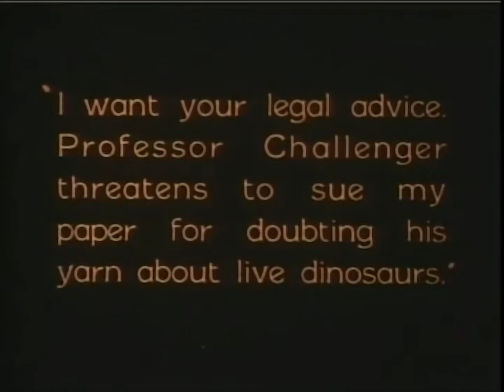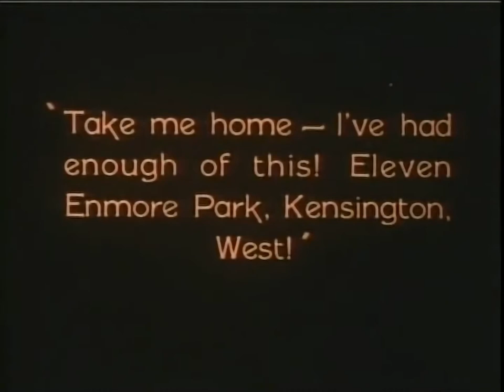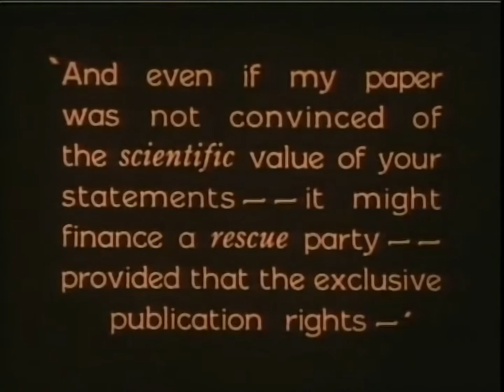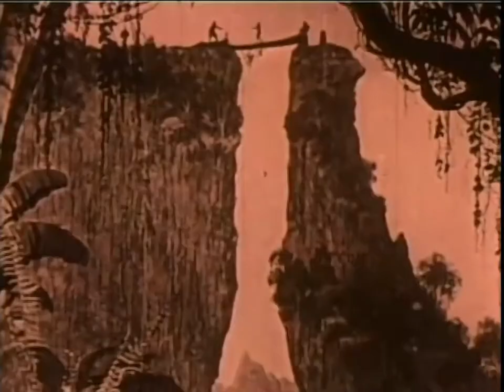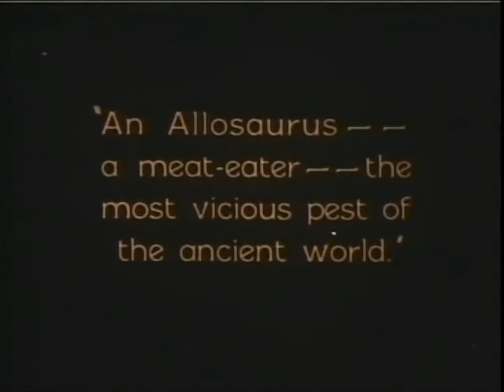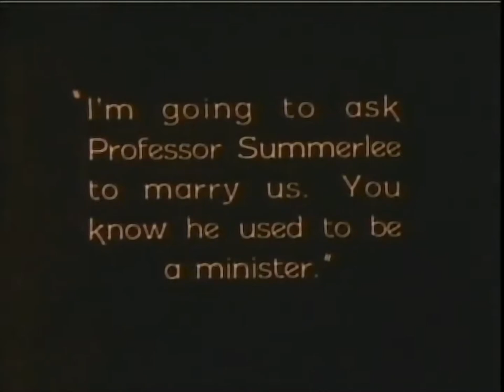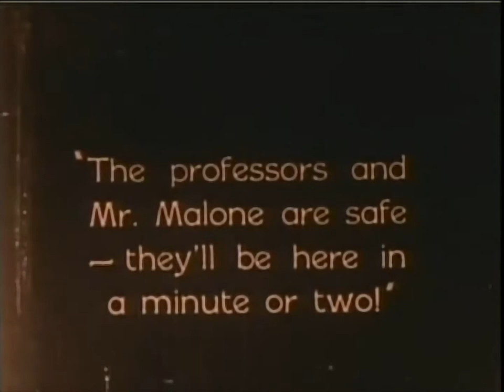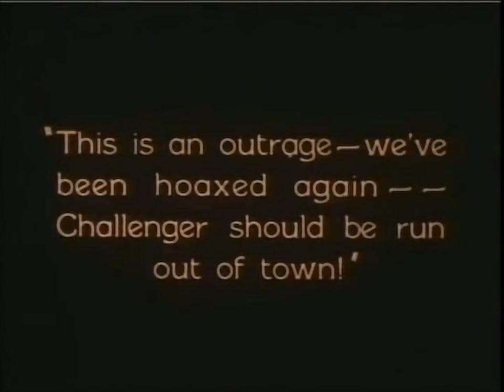The Lost World 1925 Silent Movie Adventure (Enhanced HD 4K)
The Lost World is a 1925 American silent fantasy monster adventure film adapted from Arthur Conan Doyle's 1912 novel of the same name. The film was produced and distributed by First National Pictures, a major Hollywood studio at the time, and stars Wallace Beery as Professor Challenger. It was directed by Harry O. Hoyt and featured pioneering stop motion special effects by Willis O'Brien, a forerunner of his work on the original King Kong. Doyle appears in a frontispiece to the film, absent from some extant prints.

Plot:

From a lost expedition to a plateau in the borders of Peru, Brazil and Colombia, Paula White brings the journal of her father explorer Maple White to the eccentric Professor Challenger in London. The journal features sketches of dinosaurs which is enough proof for Challenger to publicly announce that dinosaurs still walk the earth. Met with ridicule at an academic meeting at the Zoological Hall, Challenger reluctantly accepts a newspaper's offer to finance a mission to rescue Maple White. Professor Challenger, Paula White, sportsman Sir John Roxton, news reporter Edward Malone (who is a friend of Roxton and wishes to go on the expedition to impress his fiancée), a skeptical professor Summerlee, an Indian servant Zambo, and Challenger's butler Austin leave for the plateau.

At their campsite at the base of the plateau, the explorers are shocked when a large rock falls, sent their way by an Apeman perched on top of an overhead ledge. As the crew look up to see their attacker, Challenger spies overhead a Pteranodon (mistakenly calling it a Pterodactylus) killing and eating a pig which proves that the statements in Maple White's diary are true. Leaving Zambo and Austin at the camp, they cross a chasm onto the plateau by cutting down a tree and using it as a bridge, but it is knocked over by a Brontosaurus, leaving them trapped.

The explorers witness various life-and-death struggles between the prehistoric beasts of the plateau. An Allosaurus attacks a Trachodon, and knocks it into a bog. The Allosaurus then attacks, and is driven off by a Triceratops. Eventually, the Allosaurus makes its way to the campsite and attacks the exploration party. It is finally driven off by Ed who tosses a torch into its mouth. Convinced that the camp is not safe, Ed climbs a tree to look for a new location, but is attacked by the apeman. Roxton succeeds in shooting the apeman, but the creature is merely wounded and escapes before he can finish him off. Meanwhile, an Agathaumas is attacked by the Allosaurus, and gores it to death. Suddenly, a Tyrannosaurus attacks and kills the Agathaumas, along with an unfortunate Pteranodon.

The explorers then make preparations to live on the plateau potentially indefinitely. A catapult is constructed and during a search for Maple White, Roxton finds his remains, confirming his death. It is at this time that Ed confesses his love for Paula and the two are unofficially wed by Summerlee who used to be a minister.

Shortly afterwards, as the paleontologists are observing the Brontosaurus, an Allosaurus attacks it and the Brontosaurus falls off the edge of the plateau, becoming trapped in a mud bank at the base of the plateau. Soon afterwards, a volcano erupts causing a mass stampede among the giant creatures of the lost world. The crew is saved when Paula's pet monkey Jocko climbs up the plateau carrying a rope. The crew use the rope to pull up a rope ladder constructed by Zambo and Austin and then climb down.

As Ed makes his descent, he is again attacked by the apeman who pulls the rope ladder. The apeman is again shot and finally killed by Roxton. They discover the Brontosaurus that had been pushed off the plateau had landed softly in the mud of the river, trapped but still alive, and Challenger manages to bring it back to London, as he wants to put it on display as proof of his story.

However, while being unloaded from the ship it escapes and causes havoc until it reaches Tower Bridge, where its massive weight causes a collapse, and it swims down the River Thames. Challenger is morose as the creature leaves. Ed discovers that the love he left in London has married in his absence, allowing him and Paula to be together. Roxton morosely but gallantly hides his love for Paula as Paula and Ed leave together, while two passersby note: "That's Sir John Roxton—sportsman."